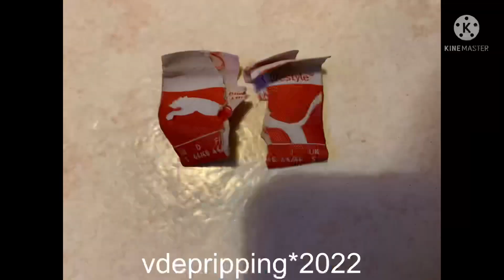Ripping black Puma tee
Ripping last Puma shirt